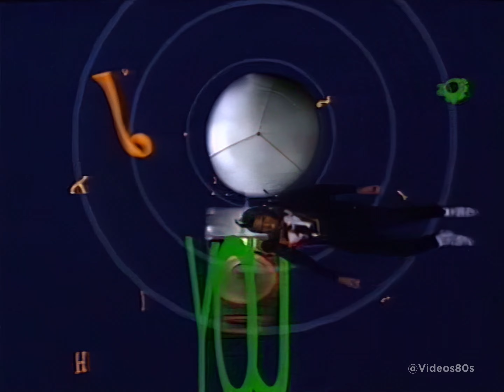Scritti Politti With Shabba Ranks - She's A Woman (Official Music Video) Remastered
Scritti Politti With Shabba Ranks - She's A Woman -  (Official Music Video) Remastered @Videos80s

About Channel:
Popular and rare music video's, MTV, 80's, 90's and other.
Rediscovering Music from 80s-90s. Everyday posts on Facebook and Twitter pages. Finding and uploading rare music videos for public. Keeping the 80s music alive.
Pop, rock, jazz, dance, blues, funk, disco, soul, rnb, funk, hip-hop, old school,  European